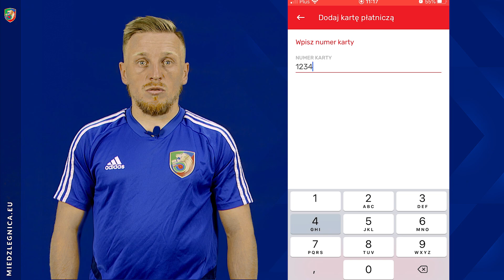[MIEDZ TV ] Apka FORTUNA 1 LIGA - Jak zarejestrować kartę w aplikacji